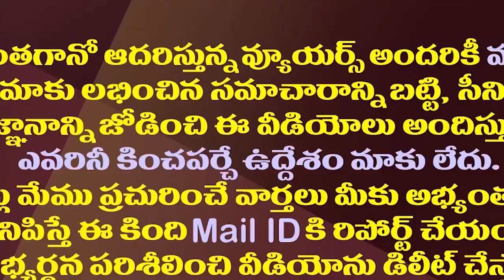ఎన్నికల టార్గెట్ 175 దిశగా జగన్ మరో అడుగు| Now The Prashant Kishor Team Completely Working For YSRCP